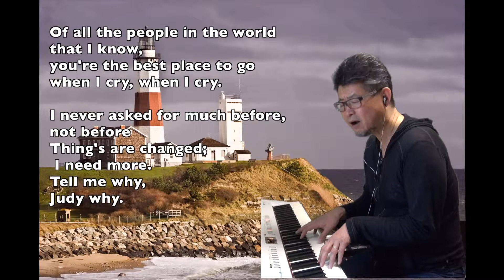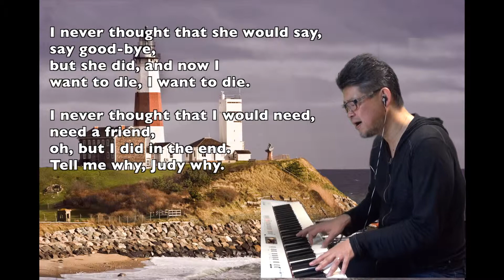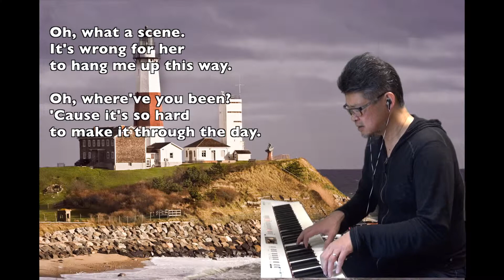Why Judy Why ( cover by Toru Shimada )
Original song by Billy Joel (1971)
This cover is produced and performed by ToruShimada
Recorded on April 12, 2014. InMyRoom #95.